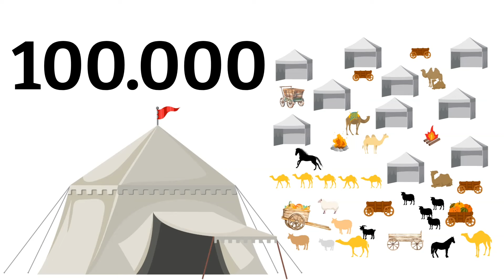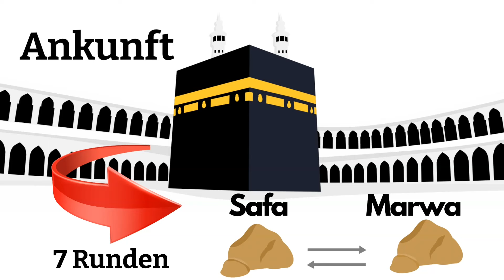Die Pilgerfahrt des Propheten in 4 Minuten erklärt.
Der Prophet Muhammed ﷺ vollzog im 10. Jahr der Auswanderung die Pilgerfahrt. Dieses Grossereignis, war der krönende Abschluss seines Lebens als Gesandter von Allah. Wir nehmen dich in diesem Video mit auf eine vierminütige Reise zu diesem kostbaren Schatz seiner einzigartigenLebensgeschichte.